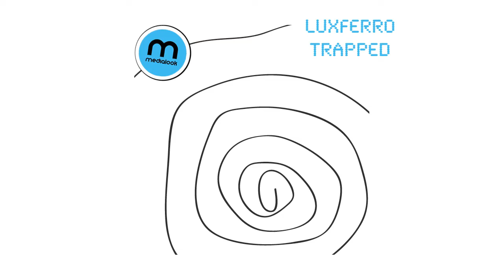Luxferro - Trapped - Medialook Records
Luxferro (aka Lucas Wydrzynski) - Wilanow - Medialook Records

Luxferro aka Lukasz Wydrzynski.
Involved with music since 1994. Has been a drum player for six years. He composes electronic music since 2001.
In the mid of 2002 he has debuted in many Polish clubs.
He has performed with such producers like: Konfuzz, Plazmatikon, Incydent, Reed, Jedker Realista, Echoplex, Damon Wild, Archetype, DKnox to name the few.

His dj style and technique is characterised by enourmous amount of energy and dynamics which have rocked many events so far.

Now he has formed the Medialook Records which is a global statement and artistic vision to be followed in the near future.

Relases:

June 2003 Soleil Records release Warsaw Admixtures Series 01

May 2004 Soleil Records release Warsaw Admixture Series 2

June 2010 EntyRecords relase Monopol - Remixed in Poland - Fabryka Hitów - rmx